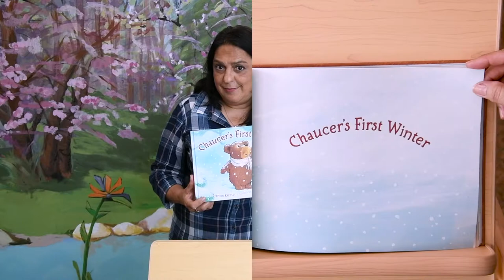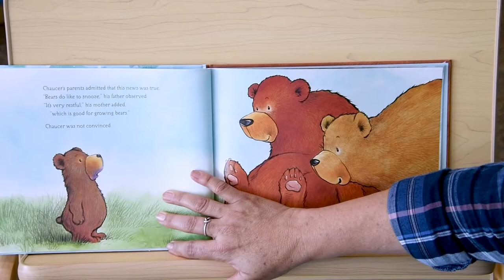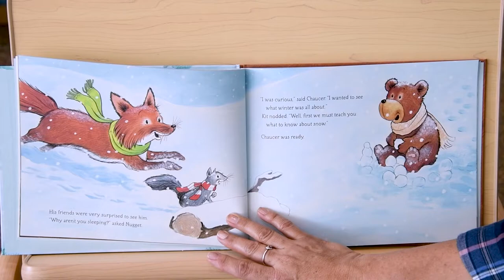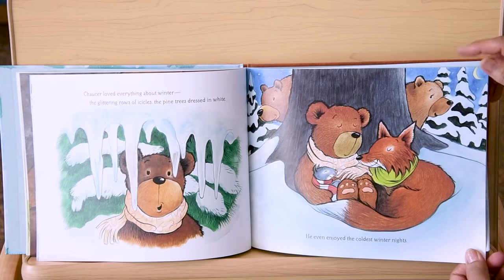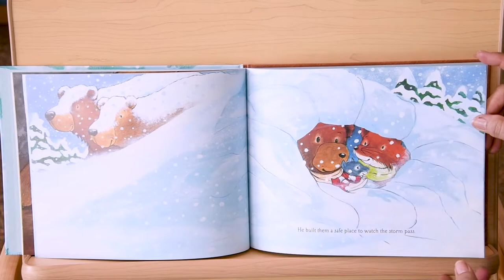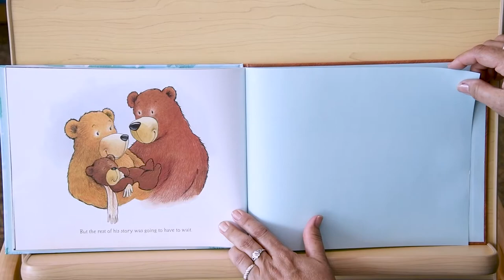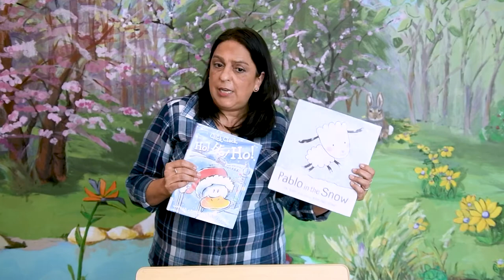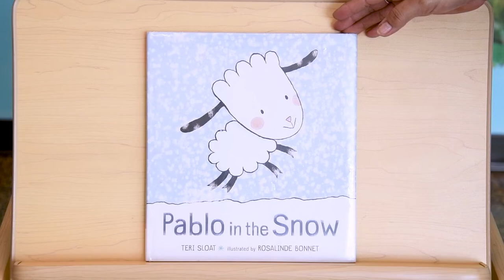Storytime with Ms. Carmen - 12/02/20